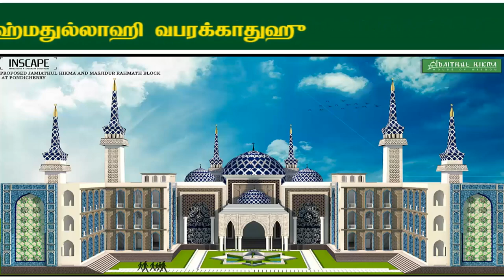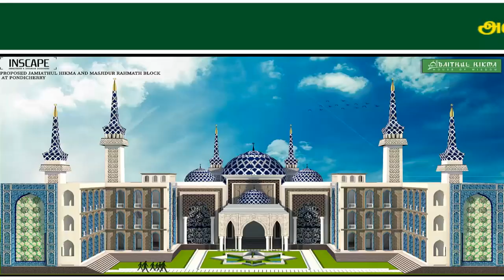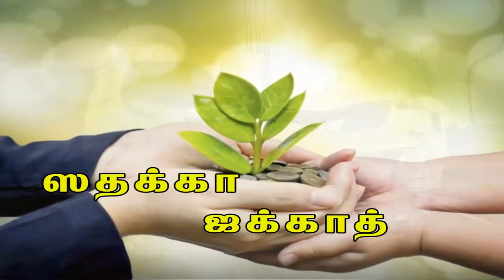வாழ்வும் வரலாறும் | முஹல்லா மேம்பாடு | ரமலான் சஹர் நிகழ்ச்சி | day-12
வாழ்வும் வரலாறும் முஹல்லா மேம்பாடு